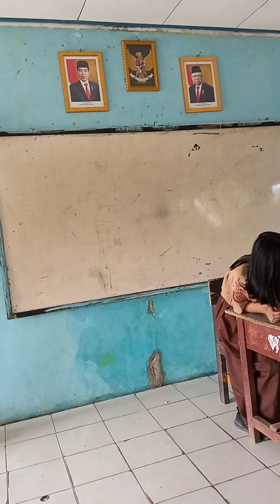Next, makin kembali menjelaskan benda diatas meja.. apa kah itu..